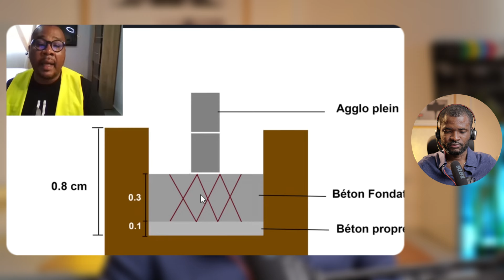Il a Construit Cette Villa Moderne à 8 000 000 de Fcfa ????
Cet Entrepreneur a Construit cette Maison moderne à 8 Millions de Fcfa en Côte d'Ivoire.
Bon visionnage !

De la chaine youtube de AFRICA BUSINESS SUCCES